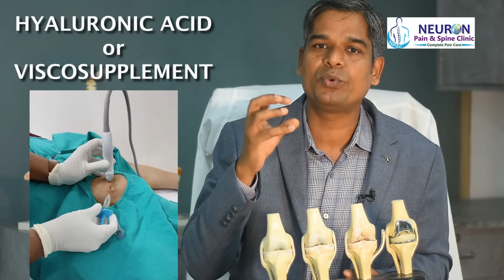ଜାଣନ୍ତୁ କେମିତି କରିବେ ବିନା ଅପରେସନରେ ଆଣ୍ଠୁଗଣ୍ଠି ରୋଗର ଚିକିତ୍ସା || Without Operation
Arthritis Treatment Without Surgery | Effective Non-Surgical Solutions

Say goodbye to arthritis pain without the need for surgery! This video highlights non-surgical treatments for arthritis, focusing on effective therapies, lifestyle modifications, and pain management techniques. Learn about innovative approaches that help reduce joint pain, improve mobility, and enhance your quality of life. Whether you’re dealing with osteoarthritis or rheumatoid arthritis, this guide provides valuable insights for managing arthritis naturally and effectively. Watch now and start your journey to pain-free living!

Key Topics Covered:

    What causes arthritis?
    Non-surgical treatments for arthritis.
    Exercises and lifestyle tips for managing arthritis.
    Innovative therapies for arthritis relief.

1. Heel Pain Symptoms, Causes & Relief Methods || एड़ी में दर्द लक्षण, कारण और प्रभावी राहत के तरीके

6. Heel Pain Symptoms, Causes & Relief Methods || एड़ी में दर्द लक्षण, कारण और प्रभावी राहत के तरीके